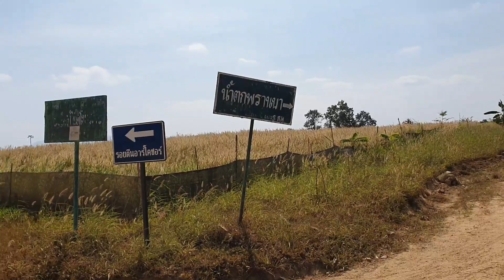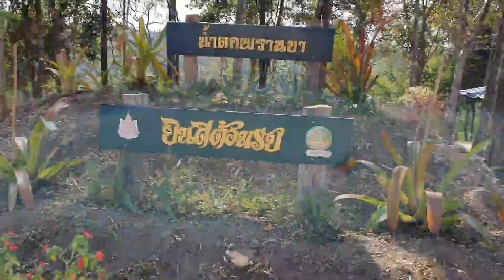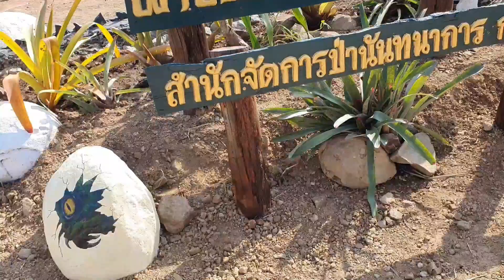Travel with Joy : เดย์ทริป สำรวจเส้นทางไปน้ำตกพรานบา และผารอยตีนอาร์โคซอร์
ขอบคุณทุกคนที่เข้ามาดูคลิป VDO นะคะ 🥰